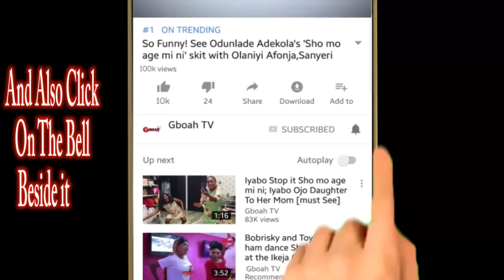Small Doctor Sprayed Money See How Agege boys &girls R trying To Injure Themselves Just To Catch It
see how agege boys and girls are trying to injure themselves trying to catch the money small doctor sprayed